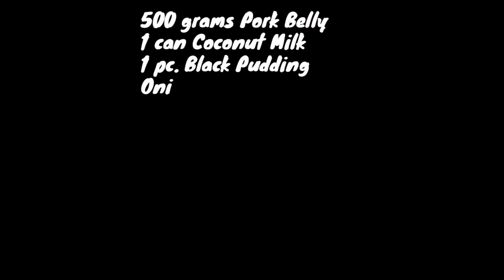Cooking Pork Dinuguan using Black Pudding with Coconut Milk | Pork Recipe | Tzai's Access